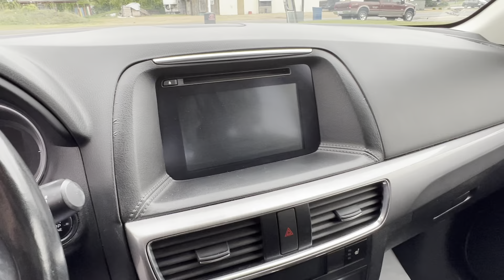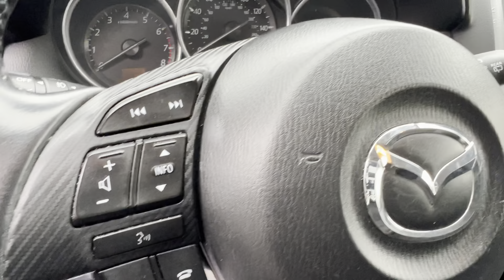2016 Mazda CX-5 Touring | Steven Toyota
Titanium Flash Mica Used 2016 Mazda CX-5 Touring - Stock#: P16742A

Steven Toyota
2970 S Main St